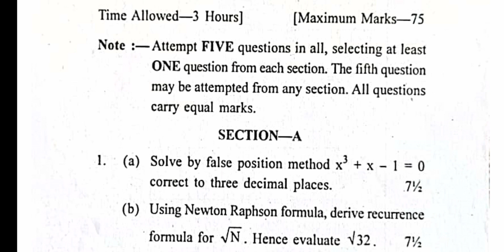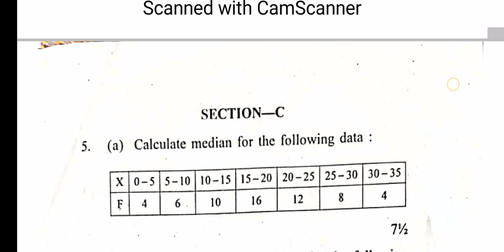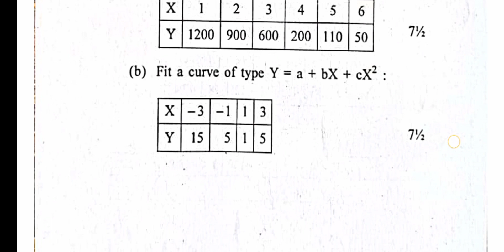Gndu BCA 2nd Semester Numerical Methods & Statistical Techniques Question Paper || Bca 2nd Sem Paper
✓ Gndu Admission
✓ Gndu Datesheet
✓ Gndu Exams
✓ Gndu Result
✓ Gndu News
✓ Gndu Notification